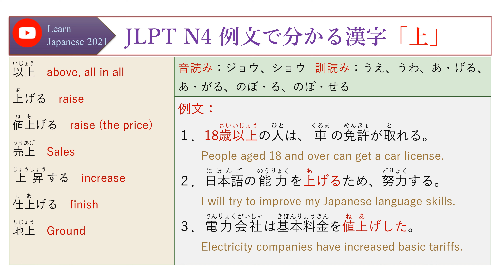012) JLPT N4 例文で分かる漢字「上」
011) JLPT N4 例文で分かる漢字「上」
音読み：ジョウ、ショウ
訓読み：うえ、うわ、あ・げる、あ・がる、のぼ・る、のぼ・せる
以上　above, all in all
上げる　raise
値上げる　raise (the price)
売上　Sales
上昇する　increase
仕上げる　finish
地上　Ground
例文：
１．１８歳以上の人は、車の免許が取れる。
People aged 18 and over can get a car licence.
２．日本語の能力を上げるため、努力する。
I will try to improve my Japanese language skills.
３．電力会社は基本料金を値上げした。
Electricity companies have increased basic tariffs.